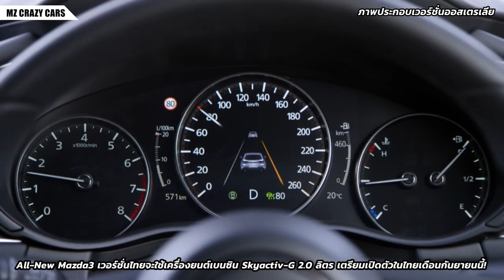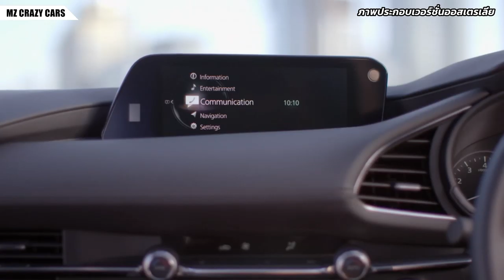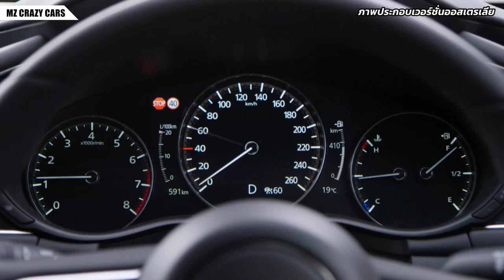ยลโฉม 2020 All-New Mazda3 ก่อนทำตลาดในไทยเดือนกันยายนนี้! | MZ Crazy Cars